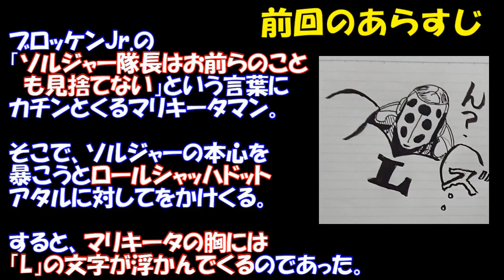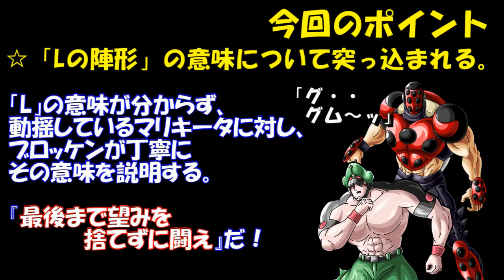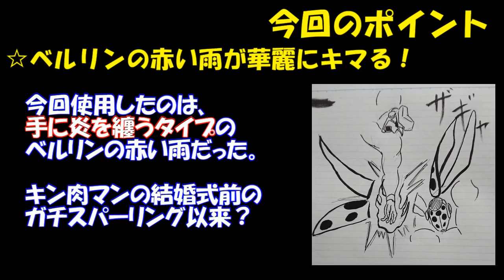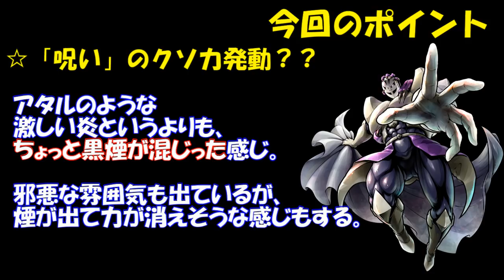【キン肉マン/ストーリー考察・予想#144】キン肉マン第301話感想！＆ストーリーの今後を予想※注意 最新話までのネタバレあり